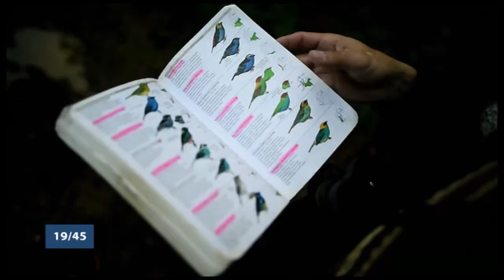Le 19/45 du 18 mars 2018 d'Amandine Aniambossou